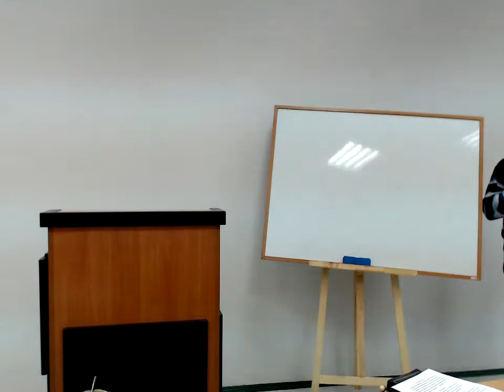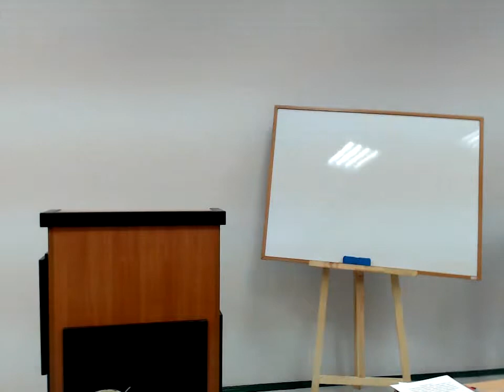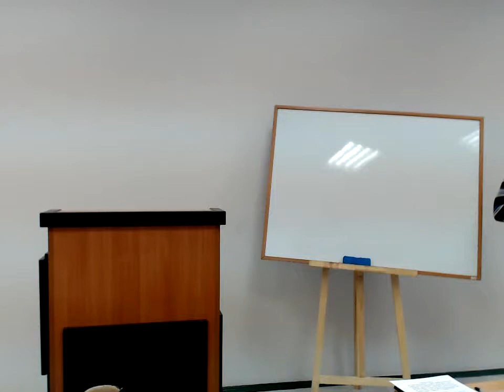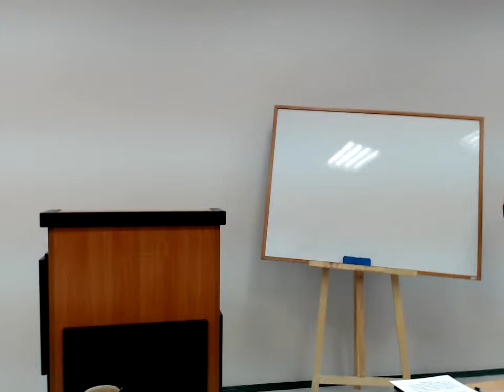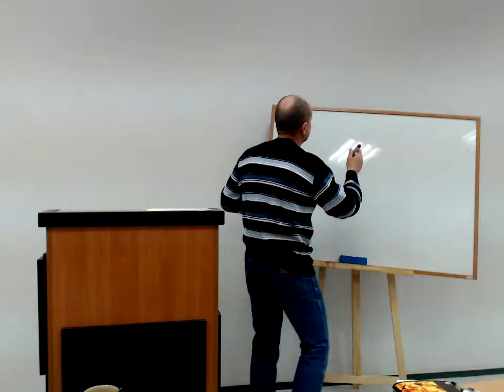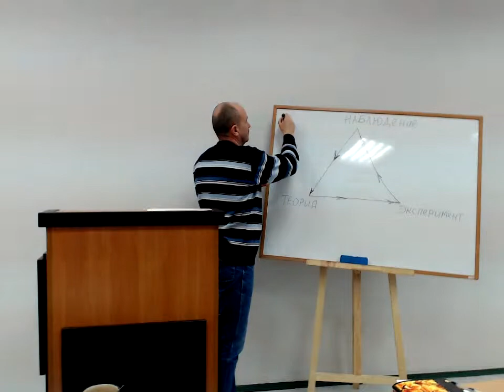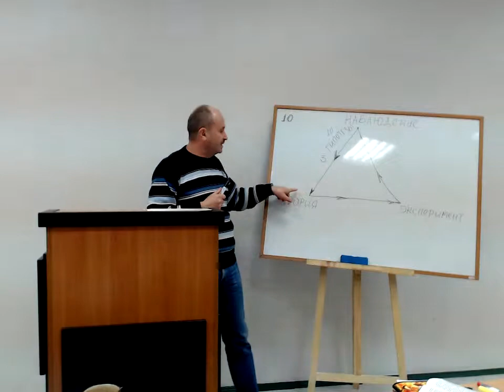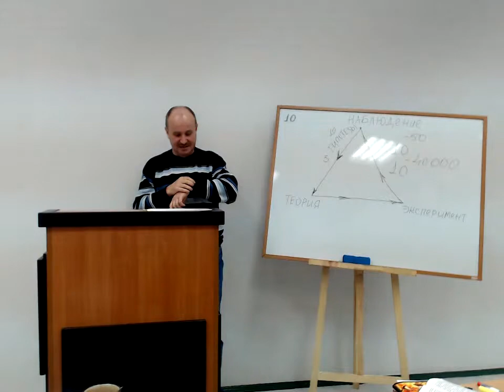Урок 1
Исследуя вопросы связанные с «теорией» эволюции и проверяя библейские свидетельства в свете научных данных, мы укрепим нашу веру и сможем защищать библейскую истину наиболее эффективно.